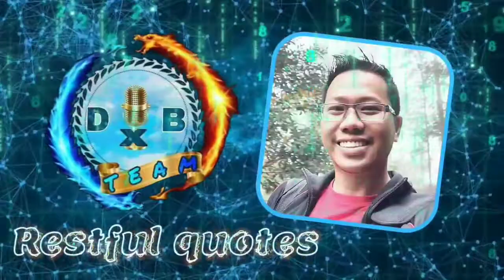Team DXB Family intro 🤘🔥